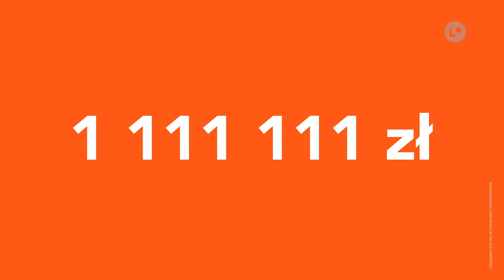KONWENCJA SAMORZĄDOWA KOALICJI TAK DLA SAMORZĄDU | LOKALNA.TV